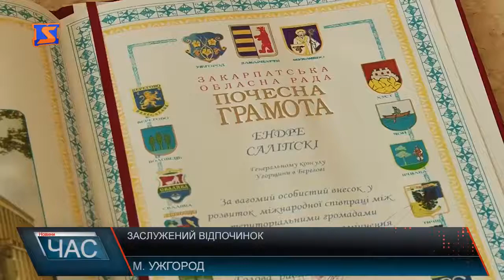Заслужений відпочинок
7 років відданої служби консула в Ужгороді та Генерального консула Угорщини в Берегові… І ось настав час прощатися. Керівники Закарпаття провели Ендре Саліпскіна пенсію. Чиновники говорили про спільну роботу в області, згадали не один проект,що вдалось втілити в життя. Голова ОДА подякував дипломату і за те, що працював віддано не тільки для Угорської Республіки, а й для українців. Не зважаючи на різні ситуації відстоював честь обох держав. Почесна грамота, нагрудна відзнака, жартівлива пожиттєва віза до України. Під час урочистих проводів не обійшлось без подарунків. Однак найбільше Ендре Саліпскі вподобав вишивану сорочку. Дипломат одразу приміряв обновку, каже,розмір вгадали. А у розмові з журналістами, розказав, чим запам’яталася семирічна робота на Закарпатті. Ще кілька тижнів дипломат пробуде на Закарпатті, тиждень відпустки, а далі планує піти на пенсію. Розповідає до заслуженого відпочинкуготовий і вже знає, що зробить у першу чергу. Новим Генеральним Консулом Угорщини в Берегові стане нинішній посол Угорщини в Кишиневі. Пан Саліпскі запевняє, це досвідчений дипломат, повний сил та енергії. Впевнений, він стане достойною заміною,тож іде на заслужений відпочинок із спокійною душею. А нового консула представлять на Закарпатті вже у вересні.